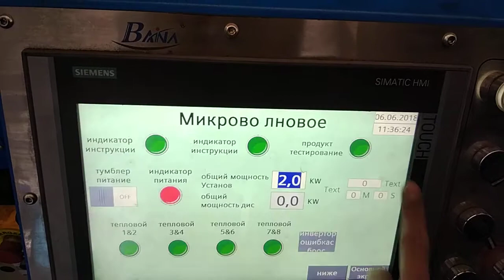one head with seven rubber products extrusion and vulcanization machine